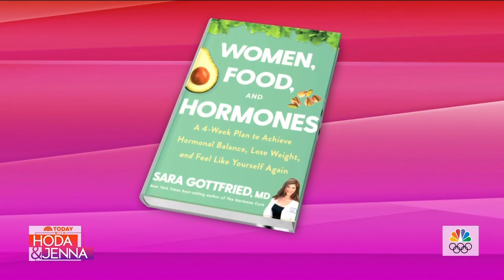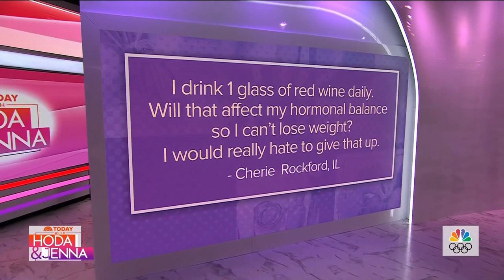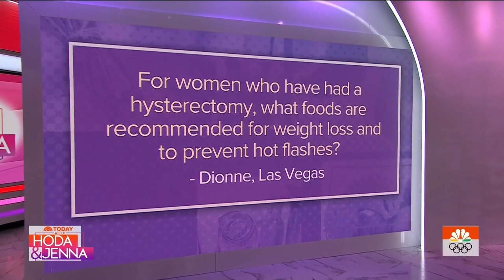Women And Weight Loss: Focus On Balancing Your Metabolism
There’s so much pressure associated with weight loss, and Dr. Sara Gottfried, who wrote the book “Women, Food, and Hormones,” says on TODAY to instead focus on balancing your metabolism. She’s joined by TODAY special anchor Maria Shriver, and they answer food and digestion questions from viewers.